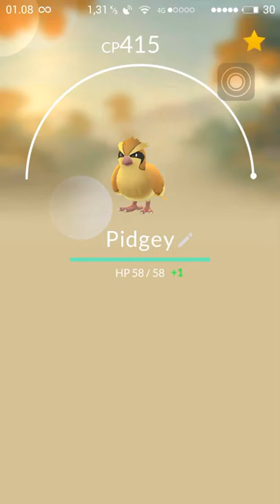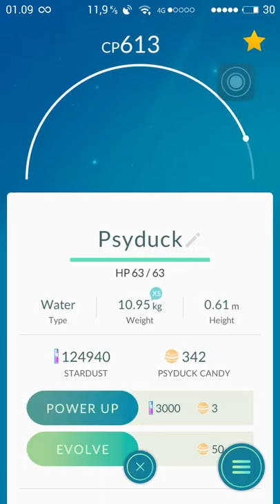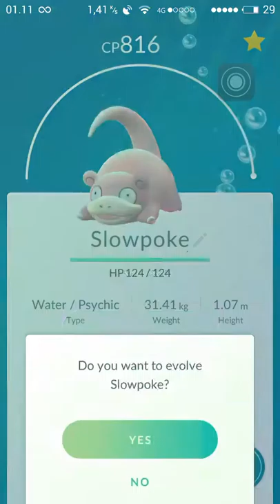pokemon go bulbasaur charmander eevee pidgey slowpoke psyduck evolve lucky edd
evolve and power up pokemon go level 25